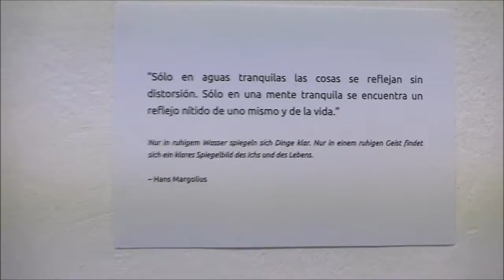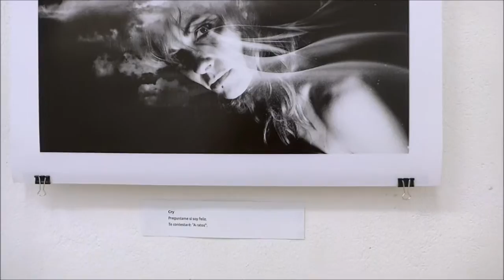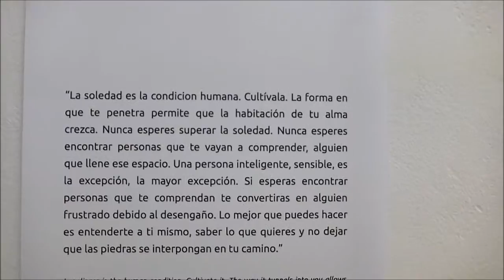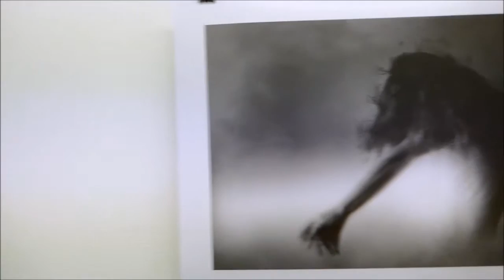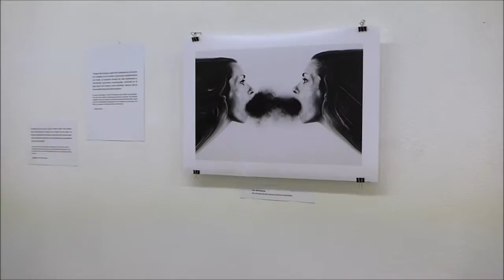Alessandra Favetto: Fábula y Drama de la soledad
Video-Visita rápida a la inauguración de la exposición "Fabula y Drama de la soledad" de Alessandra Favetto en la Galería Weber-Lutgen de Sevilla. Permanecerá abierta del 1 al 26 de Abril de 2016.